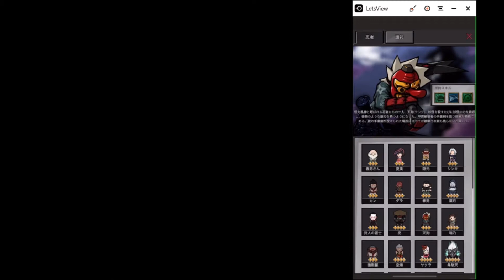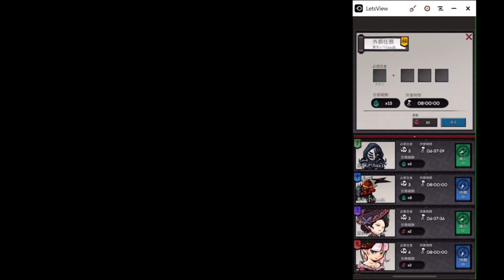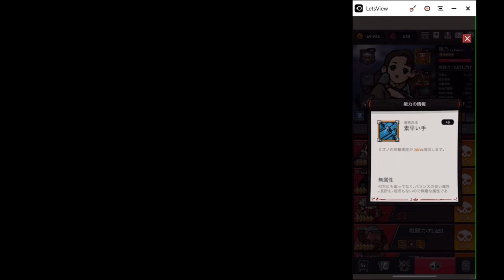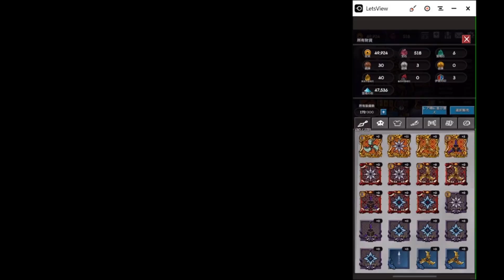忍者大戦って知ってる？その２。地味におすすめテクニックとあいつが出てこないお話！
I am a crossdresser.
I live in Osaka, Japan.
We operate a bar in Osaka.

나는 크로스드레서 입니다.
저는 일본 오사카에 살고 있습니다.
오사카에서 바를 운영하고 있습니다.

大阪ミナミで飲み屋しながら生配信中！
なかよしますみで登録してます。
ツイキャス配信中PayPayメニューもあります。

eskatye

仲良真澄美

Live streaming while drinking at a bar in Minami, Osaka!
Please search with eskatye!
I am registered with Nakayoshi.
There is also a PayPay menu being delivered by TwitCasting.

A transvestite will take care of a bar in Osaka!
Search for "Western liquor cafe Kankara"!

From 8 pm to 5 pm!
The charge starts from 500 yen and the drink starts from 700 yen.

eskatye

Masumi Nakayosi

在大阪南边喝酒时现场交付！
请用eskatye搜索！
我在中吉正纯注册了。
Twicas还提供了一个PayPay菜单。

异装癖者将负责大阪的一家酒吧！
了解更多信息
用“西方清酒咖啡厅kankara”搜索！

从晚上8点到下午5点！
费用从500日元开始，饮料从700日元开始。

Instagram的
埃斯卡蒂

脸书
中良正纯

오사카 미나미에서 술집하면서 생 전달 중!
eskatye 검색 아무쪼록입니다!
사이 좋은 마스미에 가입하고 있습니다.
쯔이캬스 방송중인 PayPay 메뉴도 있습니다.

여장이 오사카에서 술집 やとり입니다!
자세한 내용은
"양주 카페 칸에서"검색!

밤 8 시부 터 5시 정도까지!
요금 500 엔, 음료 700 엔부터입니다.
핫 페퍼 페이지도 있습니다

eskatye

사이 좋게 마스미 아름다움